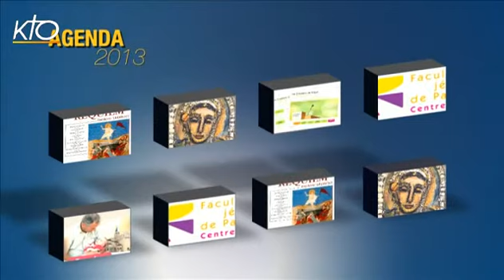Agenda du 27 septembre 2013